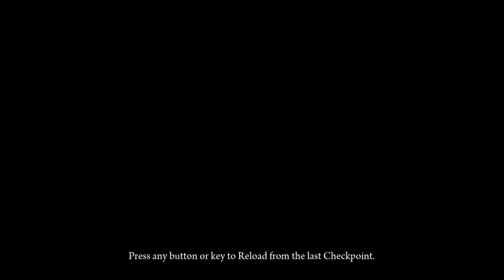Let's Play Deadlight (Svenska) Del 9: Mot "skyddszonen"!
Beger mig tillslut för att leta reda på mina vänner, själv...